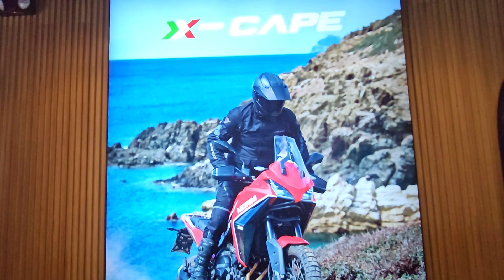iron man finisher celebration sa bristol kalookan